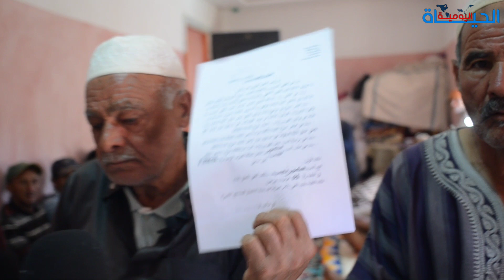مواطن دوار ازضل بورزازات من ضحايا فيضانات 2014 يحكي مشكله القضائي حول الأرض